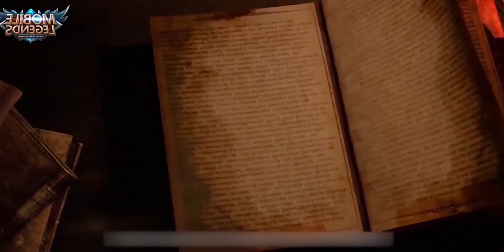УПОРОТЫЕ ДУБЛИ! ))) СМЕШНЫЕ МОМЕНТЫ ЗАПИСИ!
Mobile Legends